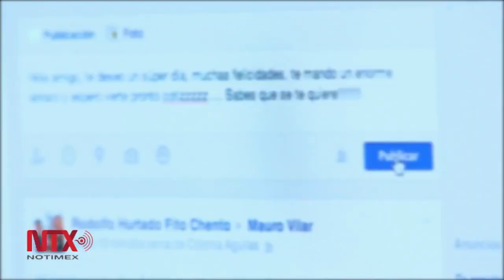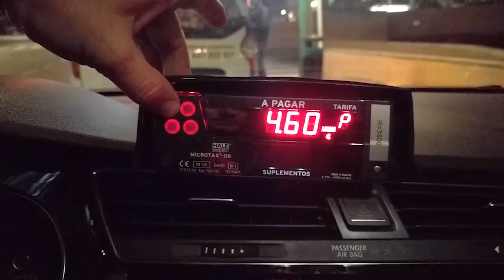Cancún, 5 asesinatos en solo una hora + Crónica Al Momento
► 8 muertos al mediodía, en el día más violento de Cancún
► Segob ofrece seguridad en toma de posesión de AMLO